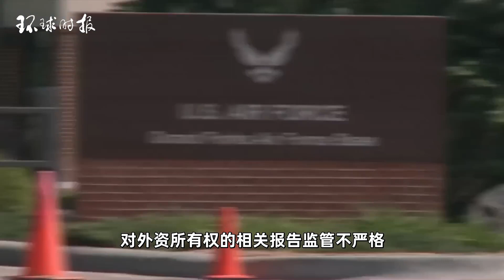“中国真在大买美国农田吗？”美媒爆真相：不到总量0.03%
“中国真的在购买美国农田吗？”美国全国广播公司（NBC）26日在一篇文章题目中抛出这样的疑问。Is China really buying American farmland? "NBC asked in an article title on the 26th.